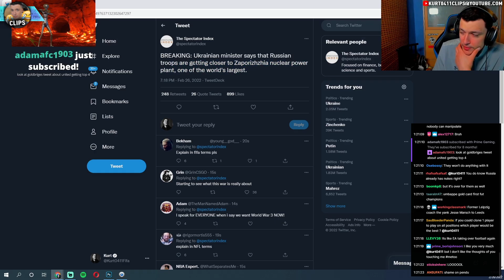kurt explains in football terms with what's happening in Russia